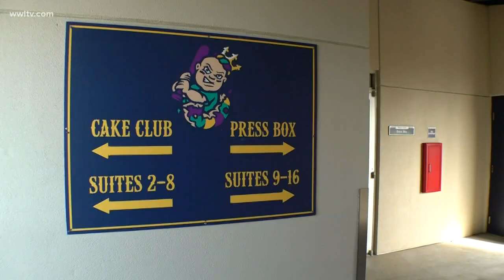What's next for the former Zephyr Field in Metairie?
Known as the Shrine on Airline, home to the New Orleans Zephyrs and, later, the Baby Cakes.
Now, though, the stadium is getting a new use and new look for a new game